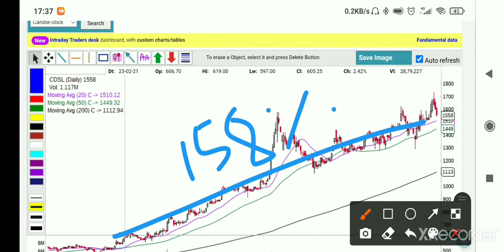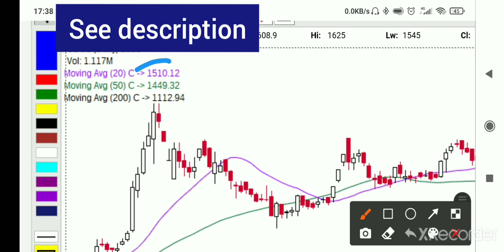cdsl share latest news| cdsl share latest news today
Click here for multibagger stocks
Today stocks

cdsl 22 feb

16 dec list

See here for all previous stocks

How to trade the stocks given in our daily list?

6600% RETURN in last 6 months

20% upper circuit stocks identified by us days earlier.

कुछ ऐसे स्टॉक्स जिन्हें हम ने पकड़ा 20 % upper circuit लगने के कई दिनों पहले

cdsl share news
cdsl share